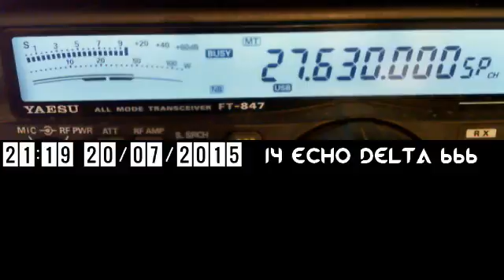1FAT/EU De 14ED666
1FAT/EU SERGIO